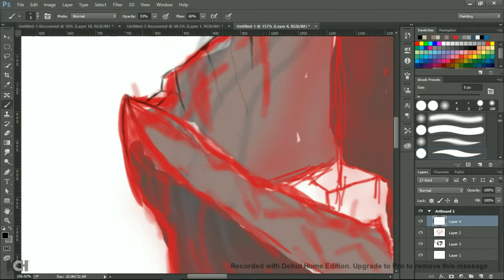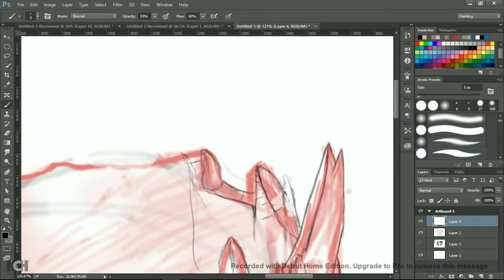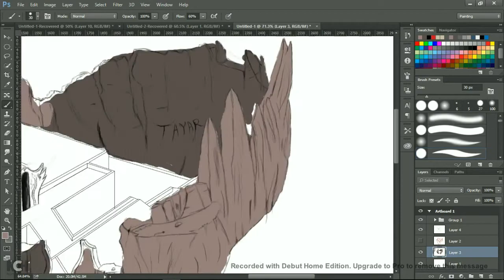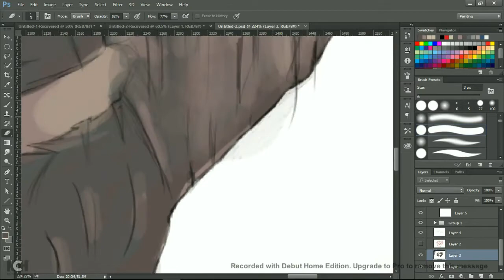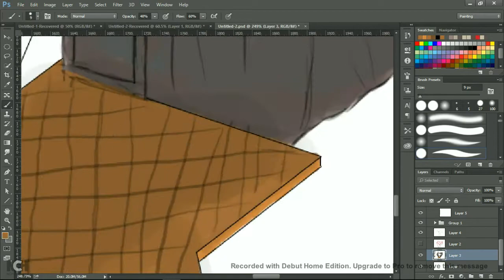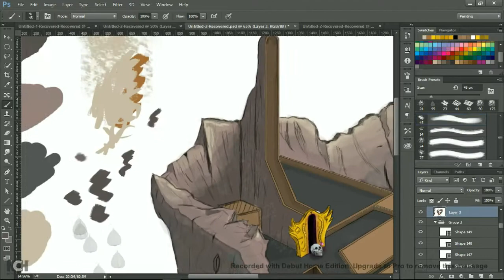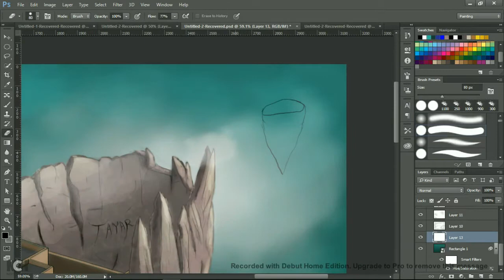Devil's Haven - SpeedArt / Digital Painting timelapse (Photoshop)